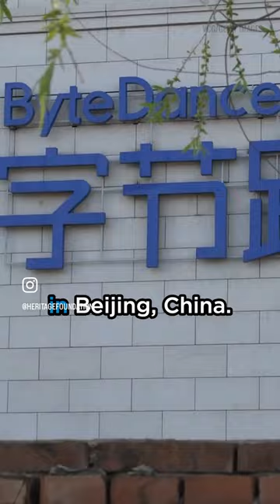The Hidden Danger of TikTok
🚫 DELETE TIKTOK, FULL STOP 🚫

❓ Did you know that over 300 individuals employed by ByteDance, TikTok's parent company *actually* worked for the state media arm of the Chinese Communist Party. Scary stuff 👻